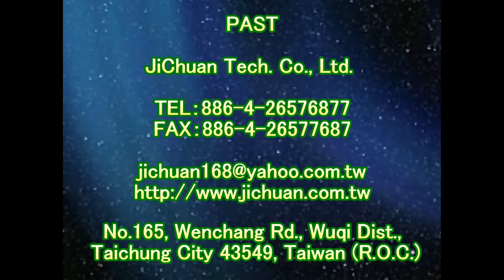1670 Community Outdoor Atrium Driveway Erding Hanging Wood Grain Floor Anti skid Construction